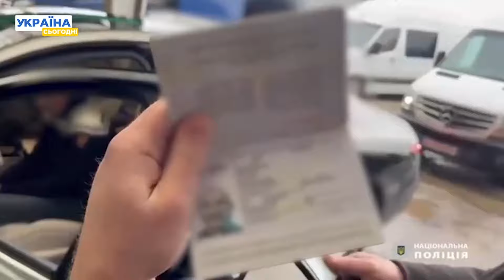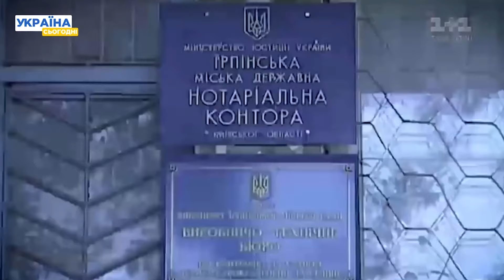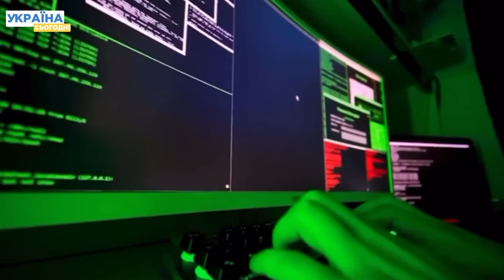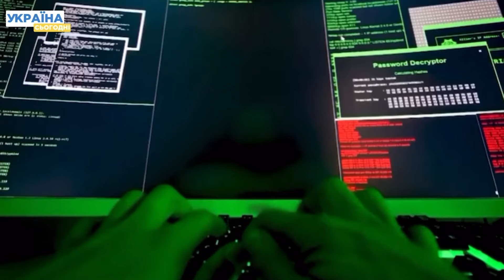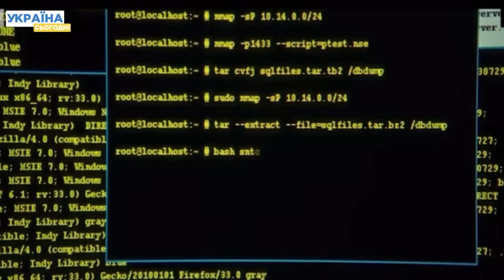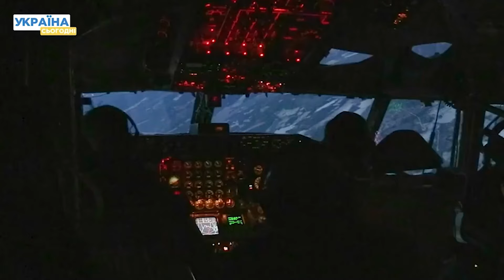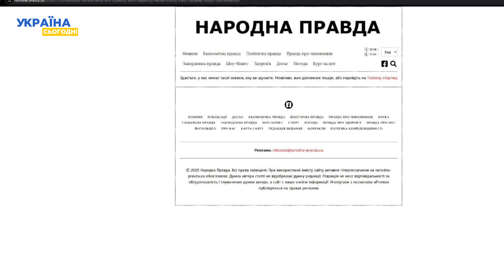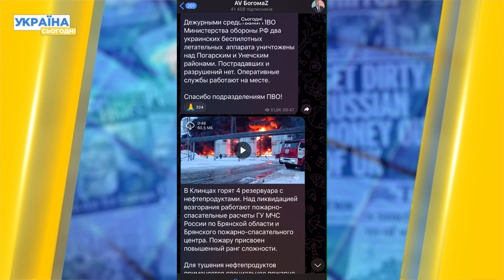Атака на Міноборони РФ! На Закарпатті потужна повінь! В РФ палає — Головне за п'ятницю 19.01.2023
"Люда, нам пі**ець" — ГУР атакувало найбільший пороховий завод РФ! Українські хакери успішно атакували Міноборони РФ: викрали секретні документи про 500 об’єктів! Змиває будинки й автошляхи! На Закарпатті почалася потужна повінь! НАТО мобілізує 90 тисяч – для відпрацювання сценарій війни з РФ! Про ці та інші найважливіші події за день – у відео!